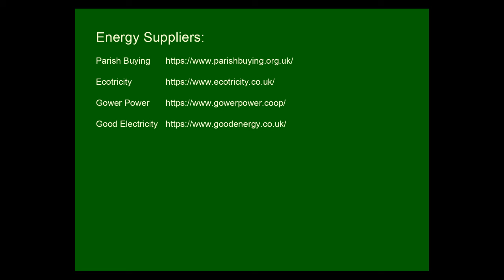EcoChurch Seminar 4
The fourth and last part of the recording of the zoom EcoChurch Seminar on 13 June has the general discussion at the end of the session, and finally five pages of information about useful organisations and websites (which you may want to pause to note down).